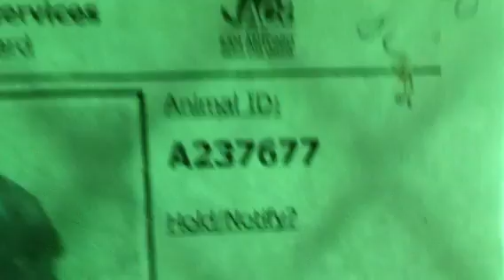12-2 237677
TD